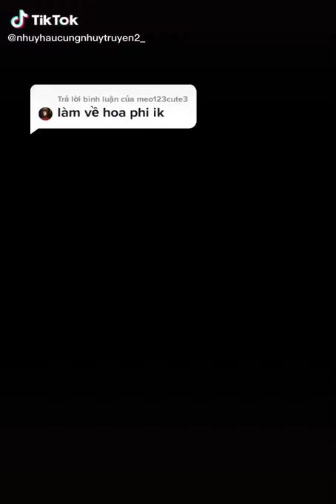Trắc phúc tấn - Quý Phi- Hoàng Quý Phi . Thụy hiệu: Tôn Đúc Hoàng Quý Phi ( phi tần Ung Chính)